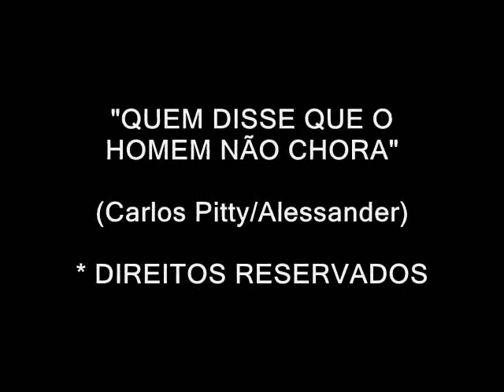QUEM DISSE QUE O HOMEM NÃO CHORA - CARLOS PITTY "8 OU 80, AO VIVO"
ARTISTA: CARLOS PITTY
LANÇAMENTO: 8 OU 80 "AO VIVO"
SELO: INDEPENDENTE
AUTORIA: CARLOS PITTY/ALESSANDER

LETRA:

QUEM DISSE QUE O HOMEM NÃO CHORA?
(ALESSANDER/CARLOS PITTY)

QUEM DISSE QUE O HOMEM NÃO SOFRE EM LÁGRIMAS?

TO ME SENTINDO UMA CANOA PERDIDA NO RIO
TO ME SENTINDO DE ALMA QUENTE E CORAÇÃO VAZIO
TO ME SENTINDO UM AVIÃO SEM ASAS
TO ME SENTINDO UMA PEQUENA ESTRELA EM TODO CÉU
TO ME SENTINDO UMA ABELHA SEM O GOSTO DO MEL
TO ME SENTINDO UMA ONDA EM ALTO MAR

NÃO CONHECE A MINHA HISTÓRIA
E O QUE ME FAZ SOFRER
SE TEM UM CORAÇÃO QUE IMPLORA
E CHAMA POR ALGUÉM
E ESSE ALGUÉM É VOCÊ
NA NA NA, NA NA NA
ESSE ALGUÉM É VOCÊ

TO PERDIDO, TO SOZINHO, TO NA SOLIDÃO
TO CARENTE, TO VIVENDO SÓ DE ILUSÃO
E É POR ISSO QUE EU CHORO

SE TÊM UM CORAÇÃO QUE IMPLORA